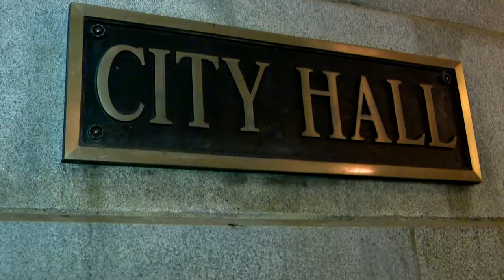Cannabis Industry Disappointed By Council Panel Vote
Cannabis business representatives are disappointed after a City Council committee approved an ordinance that would delay recreational marijuana sales in Chicago until July. CBS 2's Charlie De Mar reports.